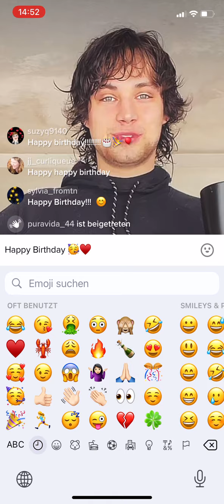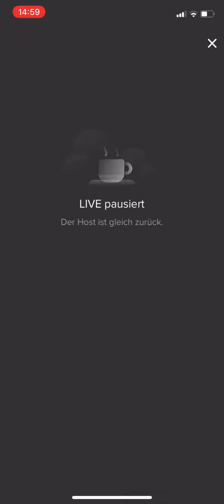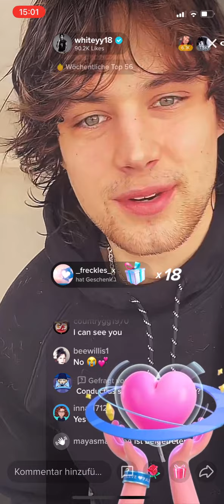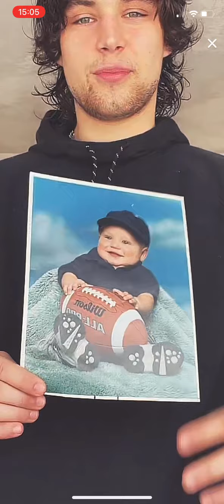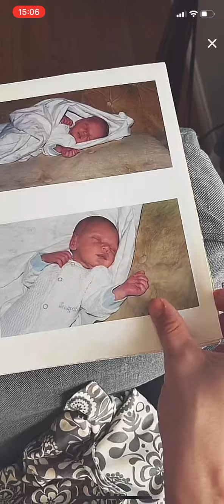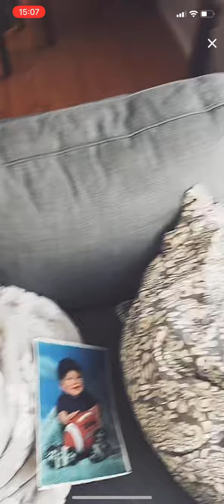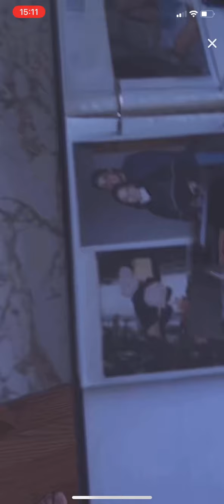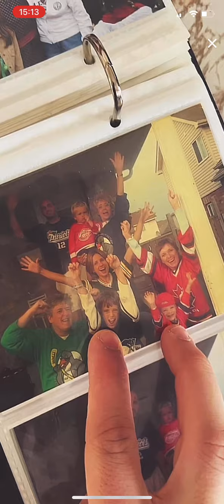William White birthday live 01.02.22 part 1